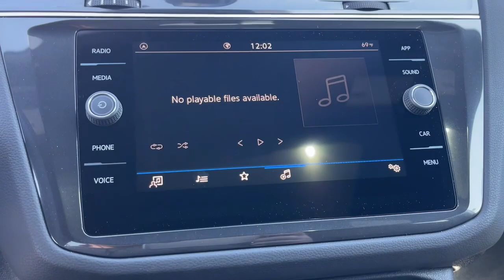2024 Volkswagen Tiguan Riverside, Temecula, Loma Linda, Orange County, Corona, CA V11239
Platinum Gray Metallic New 2024 Volkswagen Tiguan 2.0T SE R-Line Black available in Corona, California at Cardinale Way VW Corona. Servicing the Riverside, Temecula, Loma Linda, Orange County,  CA.
2024 Volkswagen Tiguan 2.0T SE R-Line Black - Stock#: V11239

Platinum Gray 2024 Volkswagen Tiguan 2.0T SE R-Line Black FWD 8-Speed Automatic with Tiptronic 2.0L TSI DOHCbrbr23/30 City/Highway MPGbrbrbrExperience the CardinaleWay difference. We develop outstanding relationships were everybody wins. Prices do not include dealer installed Protection Package for $1785.00. Proudly serving Inland Empire Corona Riverside Ontario San Bernardino Chio Chino Hills Norco Orange County Yorba Linda 92882.brbrPlus government fees and taxes any finance charges any dealer document processing charge any electronic filing charge and any emission testing charge. The Manufacturers Suggested Retail Price excludes any optional dealer installed equipment. Factory incentives are subject to change and may depend on location of buyers residence and lease or financing terms. Please contact dealer for final price. All prices plus sales tax license $85 doc fee.  Dealer installed accessories extra.  Price may include factory incentives including leasing with VCI on approved tier 1 credit..  $500 - Taos Tiguan - Customer Bonus. Exp. 03/04/2024